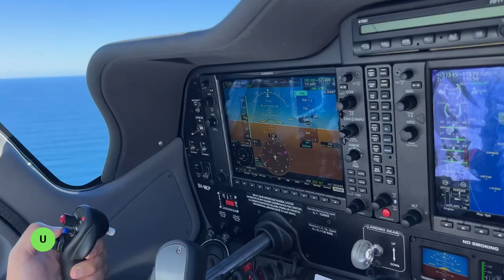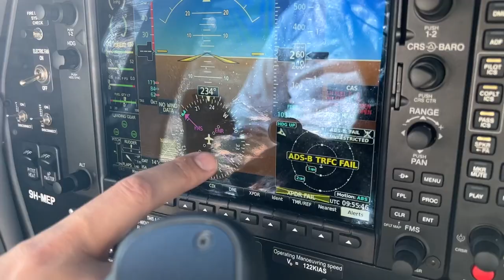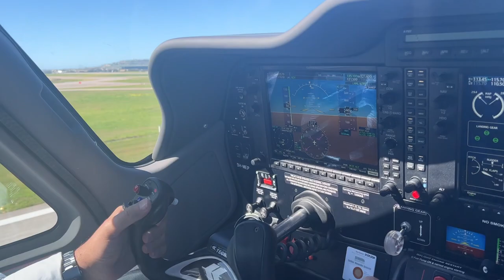Come Fly With Clare around Malta | S2 EP: 26, part 2 | The Local Traveller with Clare Agius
Hop aboard as Clare takes off into the Maltese airspace with Patrick Fenech
from the Malta School of Flying. Watch on to get a unique viewpoint of the best sites Malta, Gozo and Comino have to offer.

Credits:

Guests:
- Patrick Fenech

Photography:
- Fabian Mizzi
- Noel Pace
Videography: Creative Corner
Drone footage:
- Salvu Vella
- Anthony Axiak

Research:
- Heritage Malta
- Clare Agius
- Fabian Mizzi
Director: Fabian Mizzi

Special Thanks:
- Enemed
- Malta Flying School

Translators:
Luisa Castorina, Martina Caruana, Martina Cremona, Amina Baldacchino, Nathlin Johnson, Alessia Sciberras from the Department of Translation, Terminology and Interpreting Studies.